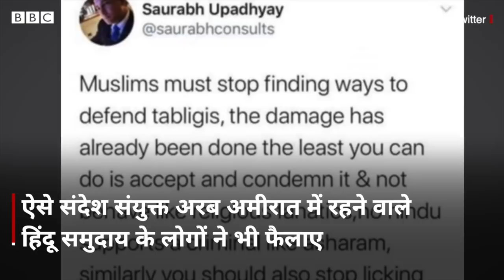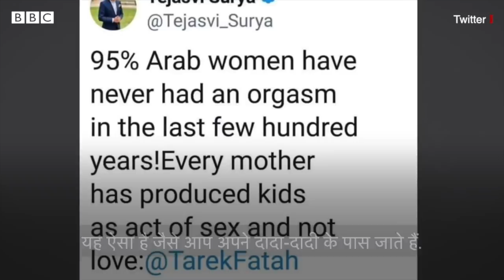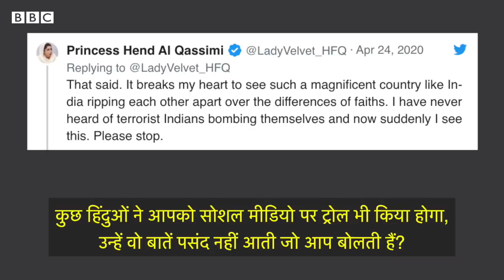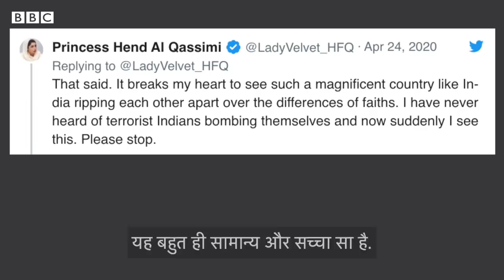UAE की Princess Hend Al Qassimi क्यों हैं भारतीयों से नाराज़? (BBC Hindi)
भारत में कोरोना वायरस संक्रमण फैलने की शुरुआत में तब्लीग़ी जमात का मामला सामने आया था. इसके बाद कई लोग सोशल मीडिया पर भारतीय मुसलमानों के ख़िलाफ़ नफरती संदेश फैलाने लगे. ऐसे संदेश संयुक्त अरब अमीरात में रहने वाले हिंदू समुदाय के लोगों ने भी फैलाए. इस पर यूएई की राजकुमारी हेंद अल क़ासिमी ने नाराज़गी ज़ाहिर की.
रिपोर्टः ज़ुबैर अहमद
वीडियो एडिटः देबलिन रॉय